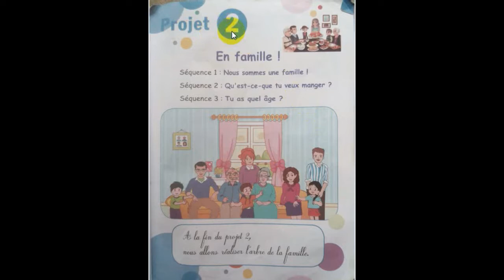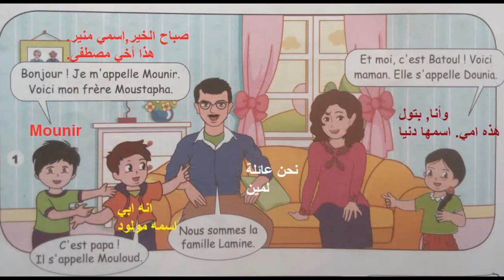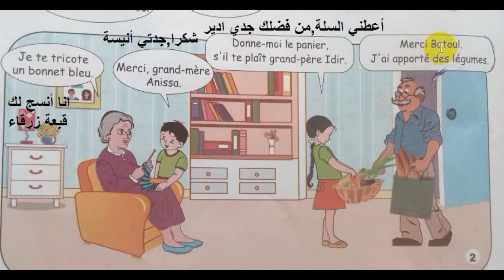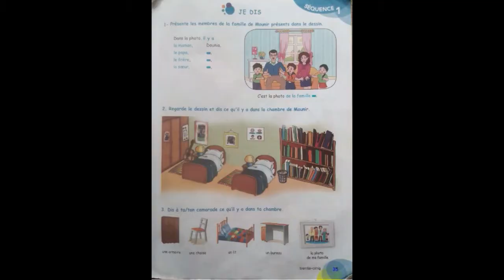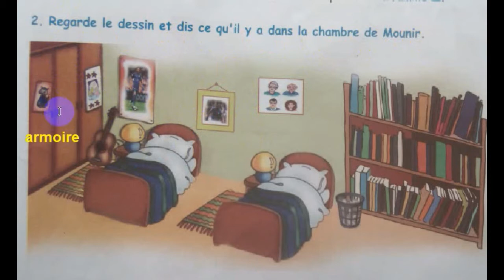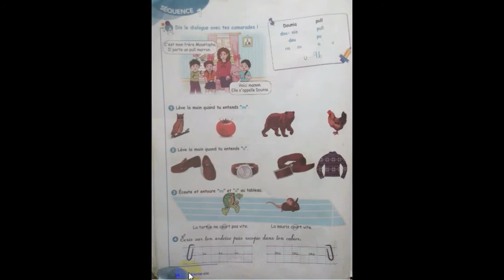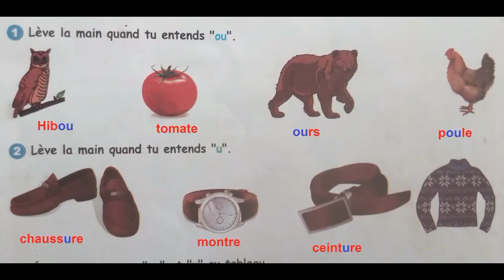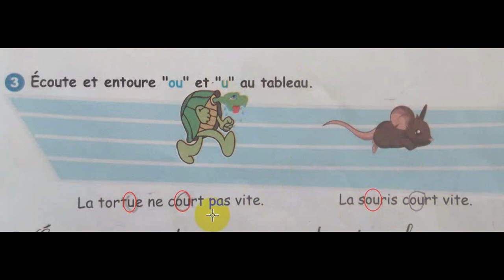livre de lecture page 34,35,36 كتاب القراءة للسنة الثالثة مع الشرح بالعربية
نبدأ هذه السلسلة الجديدة مع تلاميذ السنة الثالثة لغة فرنسية بحيث يكون هناك درس من كتاب القراءة  يتبعه درس تطبيقي من كتاب الانشطة - نظري ثم تطبيقي- بطريقة منهجية تساعد التلميذ على الاستعاب والفهم
إذا اعجبكم الفيديو رجاءا شاركوه مع الآخرين وشاركونا الاجر- فالدال على الخير كفاعله -ولا تنسوا دعمنا ب لايك والاشتراك في القناة وتفعيل الجرس - اذا كنتم راغبين في ان يصلكم جديدنا بعد نشره مباشرة -وبالطيع لا تنسوا اهم شييء ...دعوة من القلب للوالدين وشكرا جزييييييييييييييييييييييييييييييييييييييييييييييييييييييييييييييلا والسلام.
يسعدنا اشتراكك في القناة والتعرف على المزيد -

قناة تعلم ببساطةapprends tout simplement قناة تعليمية هادفة تهتم بتبسيط وتقديم المعلومة للمتعلم ليحقق اكبراستفادة ممكنة
- نهتم عموما بالمرحلة الابتدائية وخصوصا باللغة الفرنسية للسنوات الثالثة,الرابعة والخامسة-حلول كراس الانشطة ,تمارين,حلول اختبارات,اختبارات مقترحة,دروس,نصائح وارشادات -

- لا تميز بين (أكبر وأصغر) اليك الحل النهائي- المقارنة بين عددين رياضيات السنة الثانية الدرس الثالث
- فرنسية للسنة الرابعة ابتدائي le nom propre et le nom commun-منذ الآن لن تجد صعوبة في التمييزبينهما